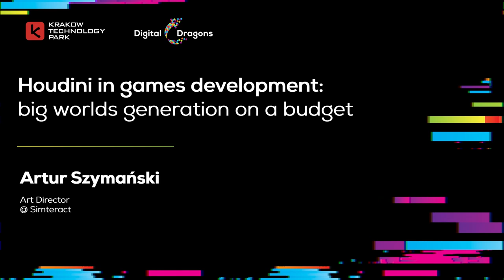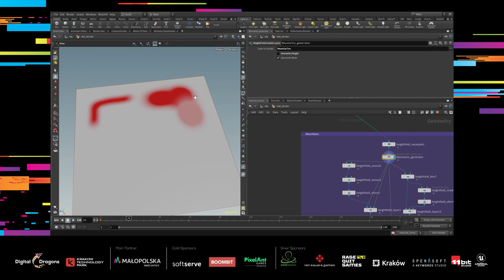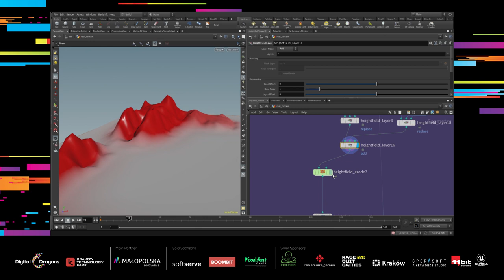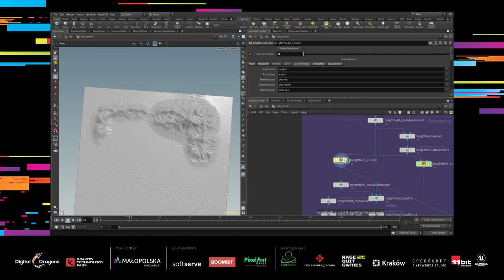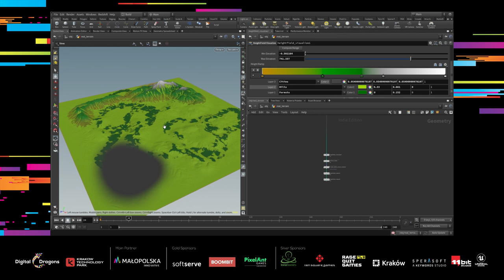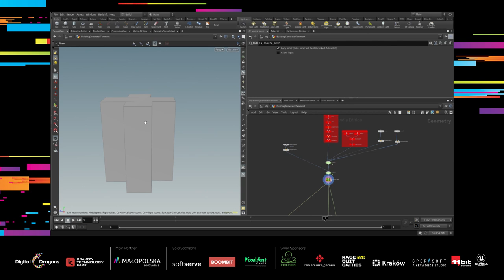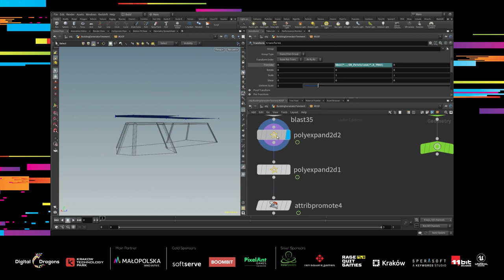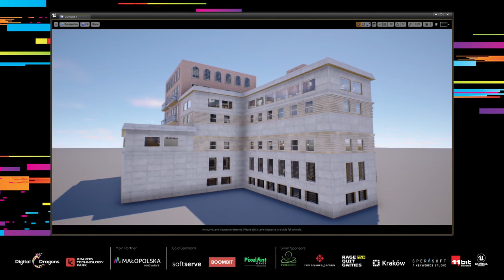Digital Dragons 2021: Houdini in games development - big worlds generation on a budget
Artur Szymański - Simteract

Houdini in games development - big worlds generation on a budget

We will present two cases of Houdini use in our upcoming projects.
- Generating game ready terrain from simple data (no satellite heightmaps)
- Generating instance based buildings from OSM data